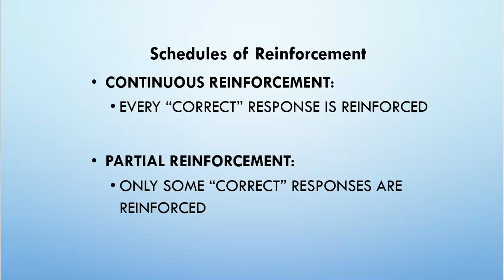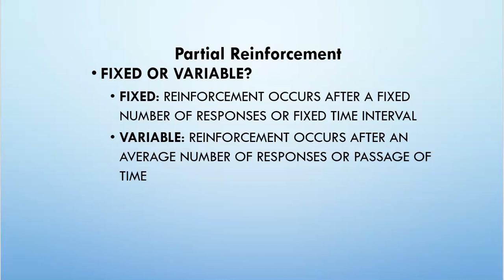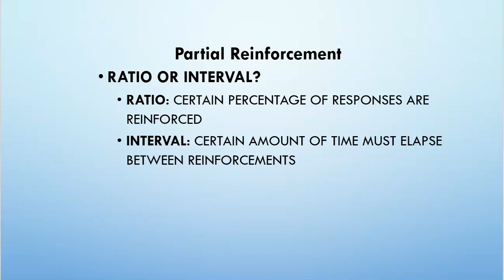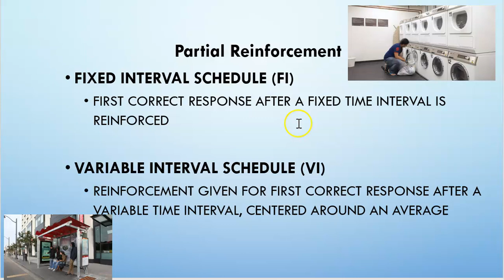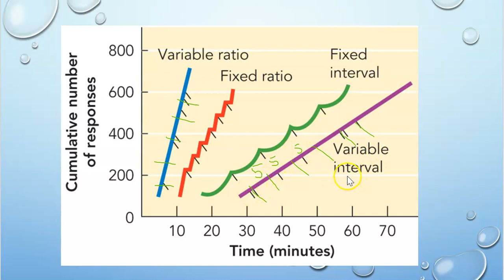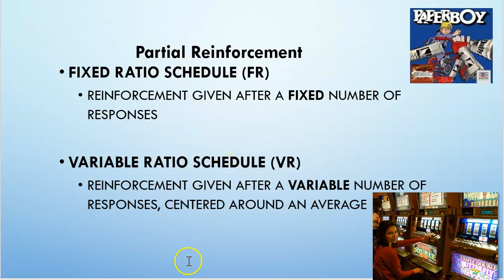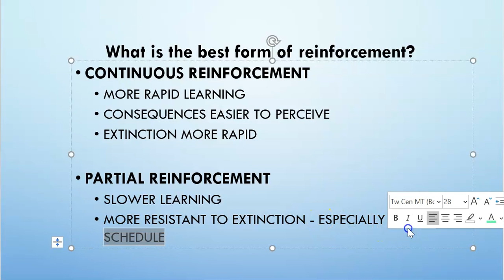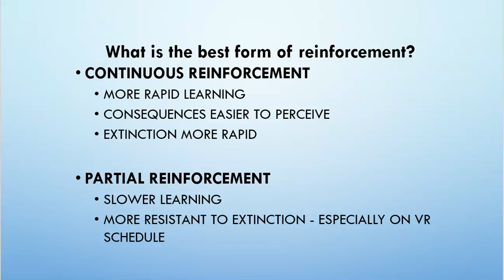Schedules of Reinforcement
Psychology 104
Concordia University Edmonton, Fall 2020